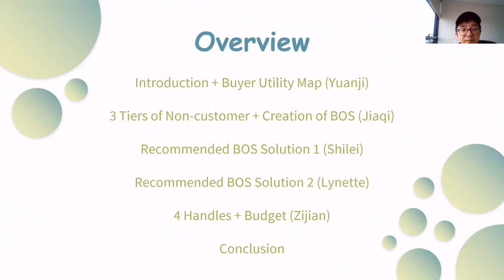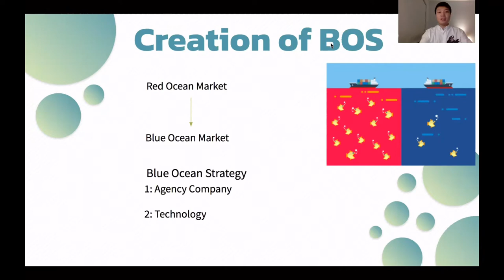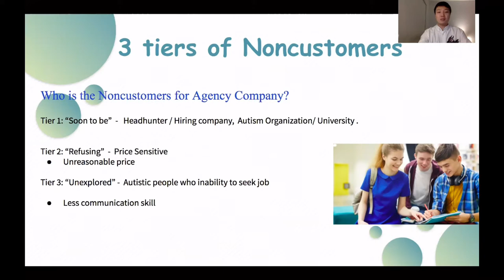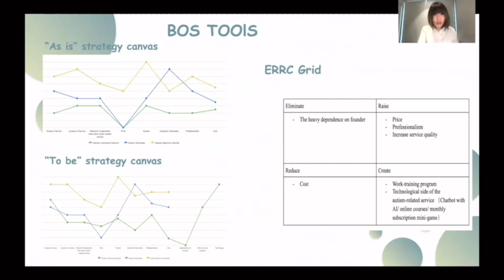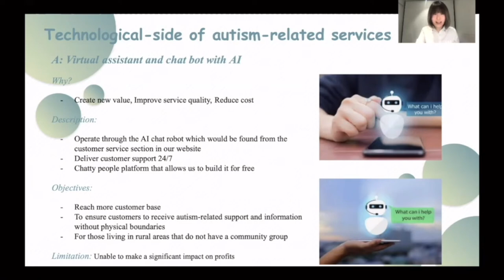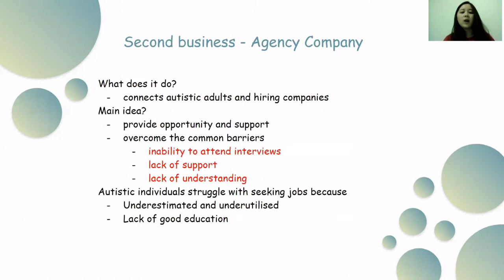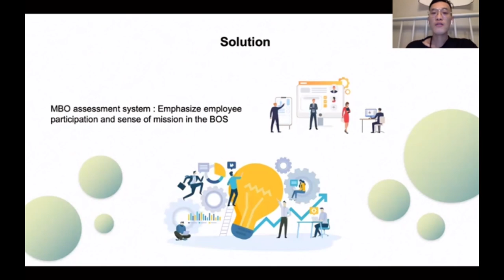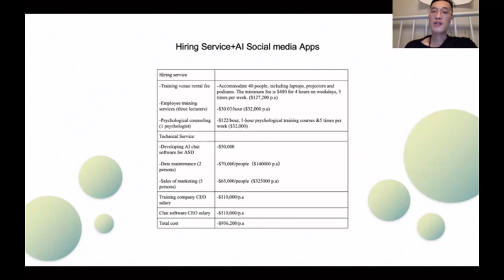MKTG3004 Group Project Presentation （Group 5）